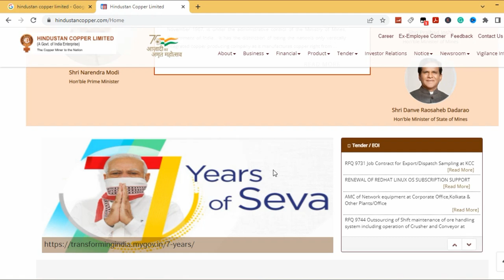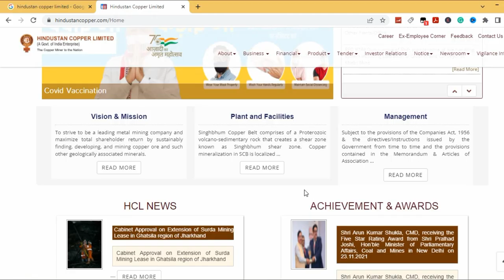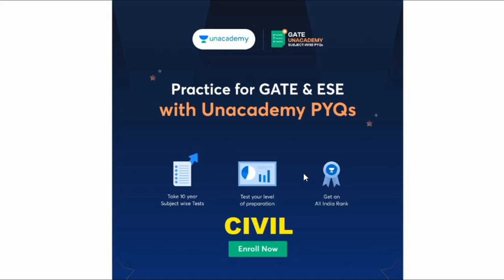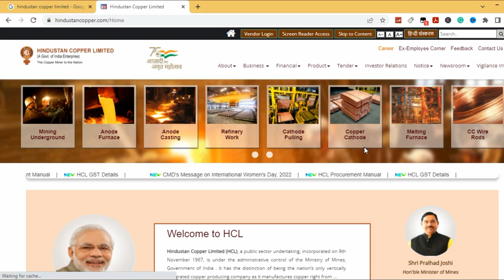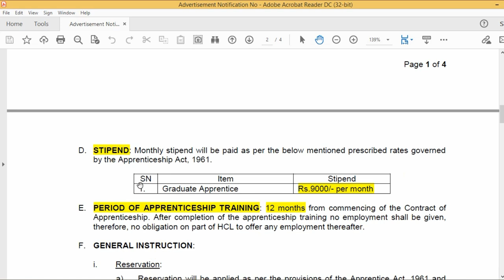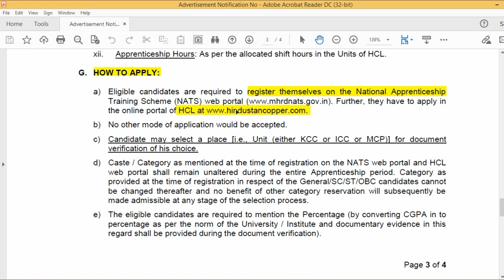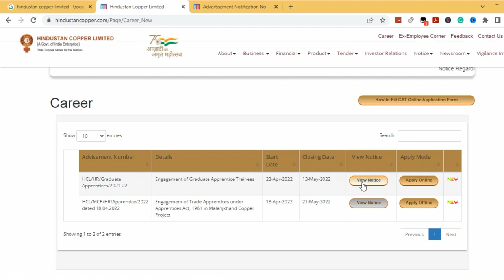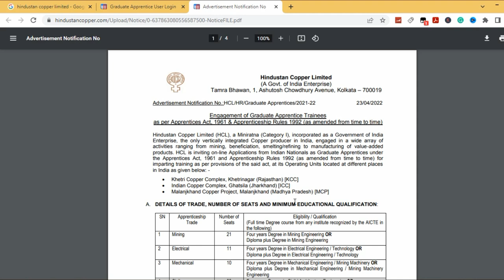Hindustan Copper Limited Recruitment 2022 | Freshers | Latest All India Job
Valid till 30th April, hurry up 🔥🔥